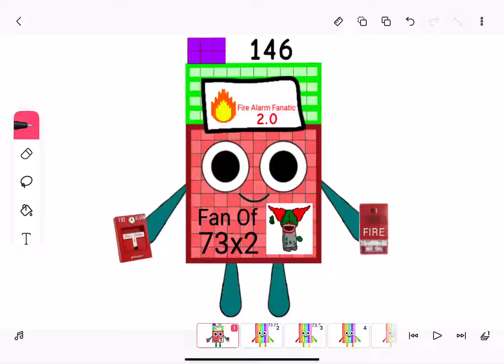Day 146 In School